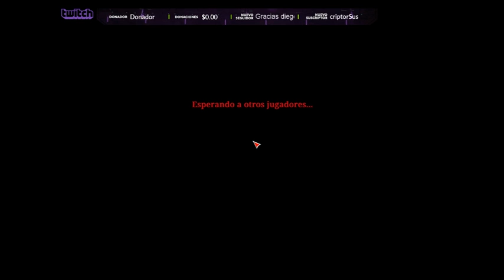Cazando un rato en Hunt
Recuerden seguirme en twitch y apoyar al canal, dentro de poco se empezaré a hacer los sábados de terror ;) -- Watch live